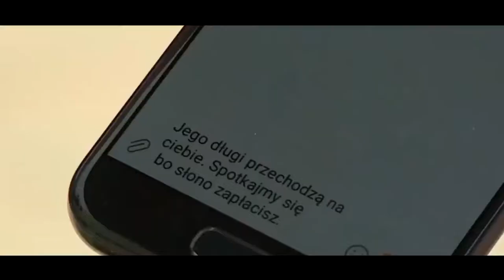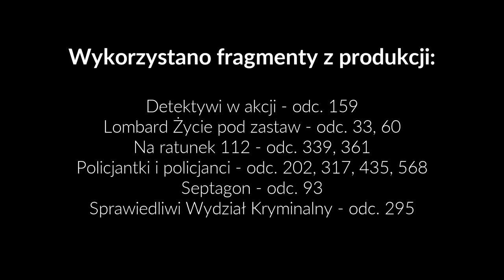Demo aktorskie Arleta Łuczak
Produkcja: 7 Studio Productions